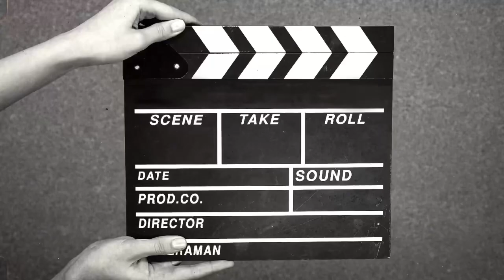What Happened To IShowSpeed Copycat Reaction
What Happened To IShowSpeed's Copycat